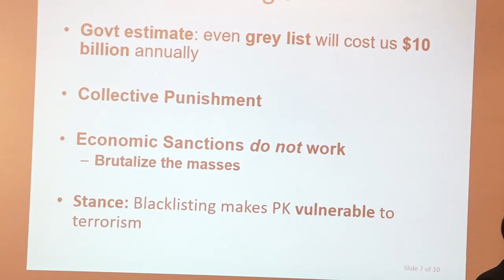The FATF and Pakistan: Dr. Usman Chohan - CASS (Centre for Aerospace & Security Studies)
Dr. Usman W. Chohan, Director for Economics & National Affairs at the Centre for Aerospace & Security Studies (CASS) presented a comprehensive analysis on the Financial Action Task Force (FATF) to an august gathering of policy makers at the Serena Hotel in Islamabad as part of a Seminar titled "Pulwama: A Strategic Understanding"